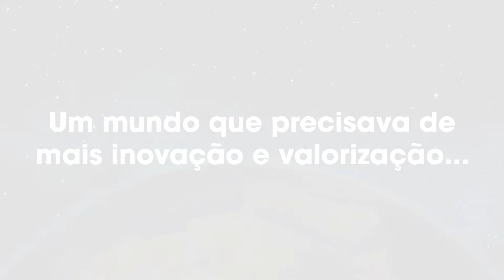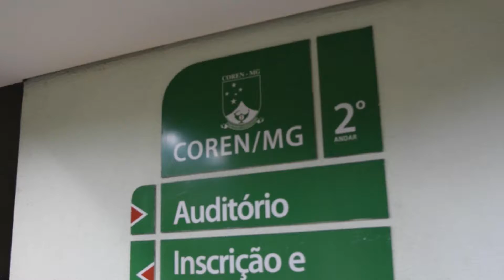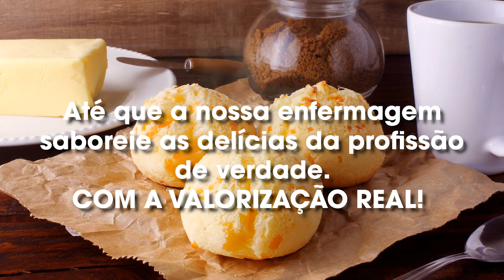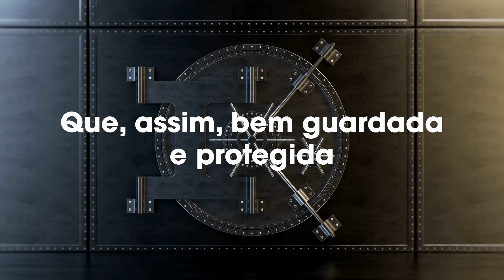Multiplicidade em meio à mineiridade e um apelo único: valorização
No 23o Congresso Brasileiro de Enfermagem (CBCENF), o Coren-MG tem o privilégio de representar mais de 220 mil vozes da enfermagem do nosso estado. Vozes múltiplas, mas uníssonas quando o assunto é valorização. E você já sabe que a valorização, a inovação, a humanização e a sustentabilidade são pilares importantíssimos da gestão 2021/2023. É por isso mesmo que o Coren-MG levou esses conceitos para o CBCENF, como você vai acompanhar no vídeo exibido durante o congresso.

Somos mineiros com orgulho. Somos múltiplos, também. Mas somos iguaizinhos no reconhecimento da urgência de nossa valorização!